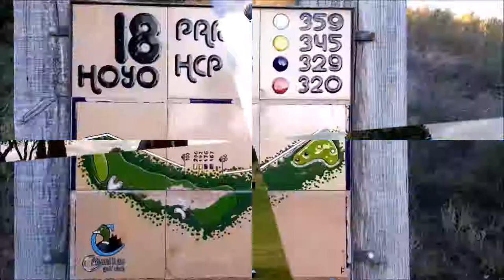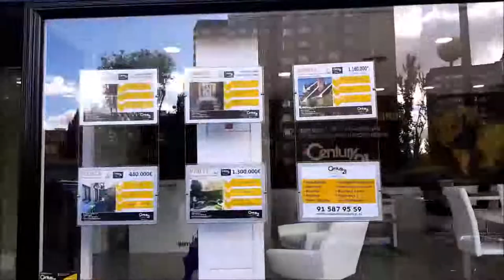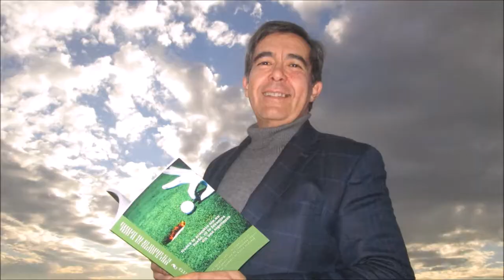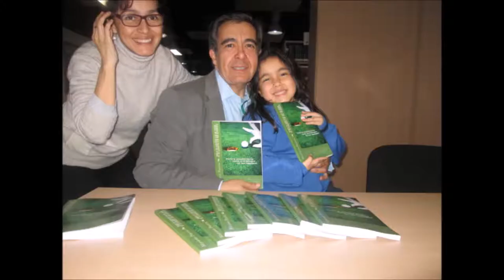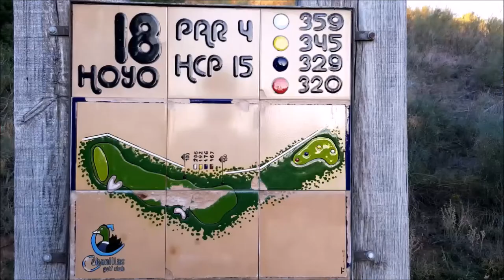SPORTS & GOLF 118 CONCURSO DE SALTOS HIPICA MILITAR ALCALA DE HENARES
Programa SPORTS & GOLF 118  CONCURSO DE SALTOS HIPICA MILITAR ALCALA DE HENARES, Angel Cerdido, Teniente Coronel Director CDSCM Alcala de Henares y Jinete militar, Juan Fernandez de Mesa, Director Avanza Eventos, Albert Hermoso, Jinete Olímpico, Tomas Luna Torero y Jinete, Paco Almansa Jinete militar, Laura Millan Salcedo, JUMP-OFF, Pedro (Kiko) de la Llave, jinete , junto a Mariano Puerta Director de COaching Golf Radio y TV . Un programa de  @CoachPuerta